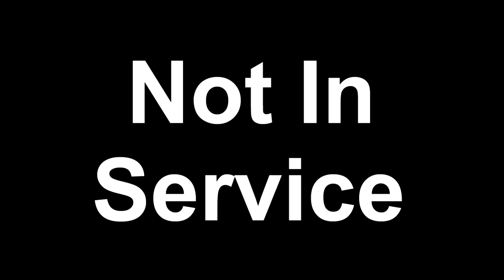Dave Tries Sierra Nevada Hazy Little Thing IPA